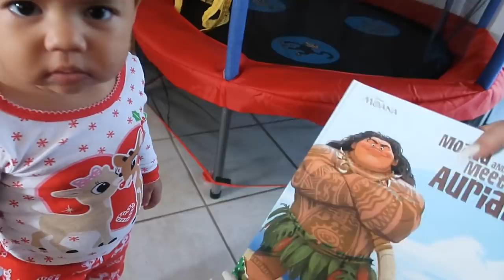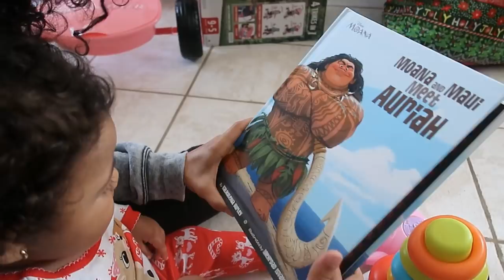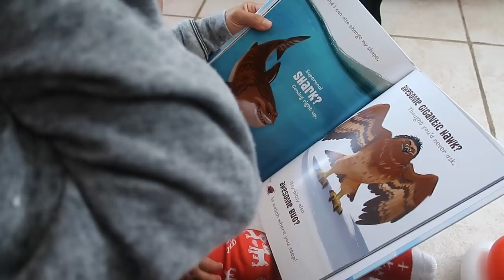christmas w the sullivans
🚫🚨🖐🏽 STOPPPPPPP! 🖐🏽🚨🚫
 PLEASE MAKE SURE YOUR NOTIFICATIONS ARE TURNED ON‼️

❇️ IF YOU’RE NEW TO OUR CHANNEL, WELCOME !
   WE ENCOURAGE YOU TO PLEASE TUNE INTO
  OUR OTHER VIDEOS AND GET TO KNOW OUR FAMILY OF 5 A LITTLE BETTER ❇️

HEY LOVESSS ! We're back AGAIN!
We wanted you SulliFANS to be a part of our Christmas with us ! We try our best to work extra weekends to make sure that our kids were able to open every single gift they possibly asked for ! It makes us so happy to see them happy ! Needless to say, This Christmas by the grace of god was the BEST Christmas in the Sullivan household. Thank you all for being a part of it with us…
 We hope you like todays content !
We hope you guys enjoyed another video 😘

⚠️ IF YOU’RE NOT DOING THE BELOW MENTIONED 4, PLEASE DO SO !  ⚠️

📸: Canon G7x - Purchased at BestBuy.com

💢 DONT FORGET TO TELL A FRIEND
           TO TELL A FRIEND..
 TO MEET THE SULLIVAN'S💢

 WE ❤️ OUR SULLIFANS ✨